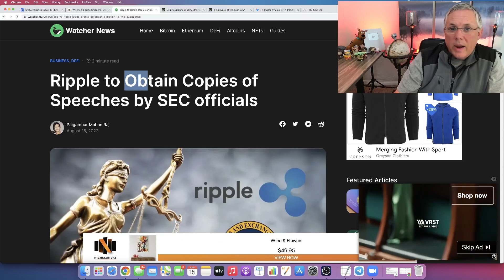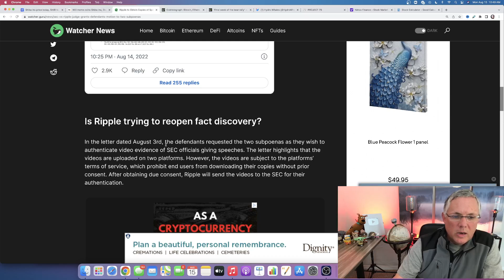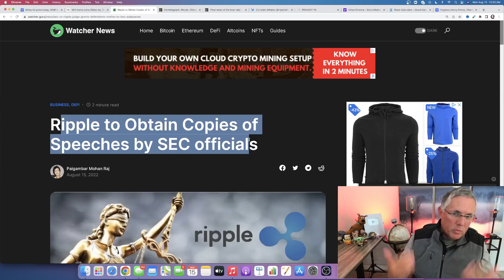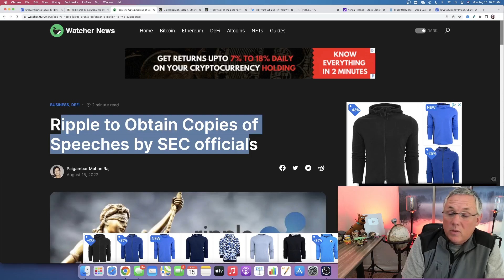XRP RIPPLE - SEC LAWSUIT! YES, WE HAVE SOME GOOD NEWS FOR RIPPLE XRP!